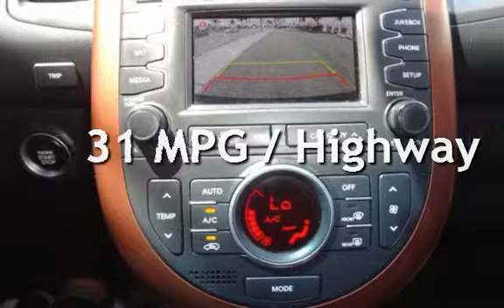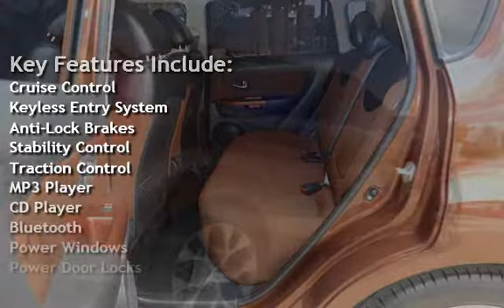2012 Kia Soul UVO for sale in Orange, CA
2012 Kia Soul with all the options fully loaded, Perfect like new. You will agree the car is like new. Tires are new on 19 inch wheels premium from the factory with sport tires, Has reverse cameras, Navigation, Heated seats and a large moon roof on the roof with roof racks, has steering wheel functions with voice control, Bluetooth, Tinted windows just done, Premium sound bumps, Automatic sporty small suv wagon cross over, This is the UVO system, Back up camera, Telescoping wheel 4 wheel abs, stability control, MP3, usb, aux, Power everything power door locks power windows power rear hatchback, has all the safe air bags head curtains and front rear side air bags, Hill start, Keyless entry and alarm with keyless start, 2 master keys, one touch door open, no need for keys just have them with in 10 feet of the car. We have open books no sales people to save you money and to not bug you with cheesy sales tactics. Check out the reviews. This car get awesome gas mileage at 31 mpg. Also has led light package.
I hope all is well and looking forward to meeting.